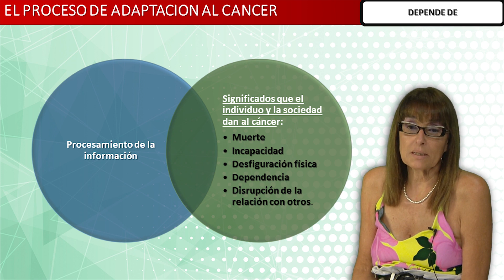4 Procesamiento de la información | Adaptación al Cáncer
Presentación del Módulo de Adaptación al Cáncer por la Dra Viviana Sala